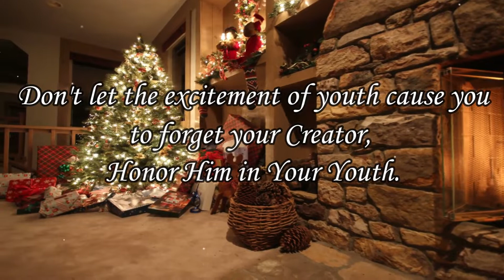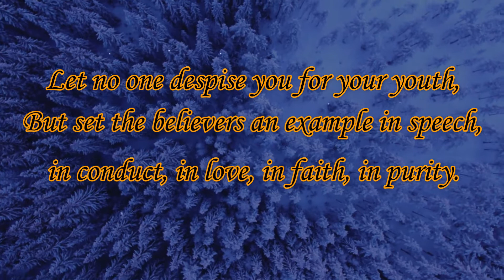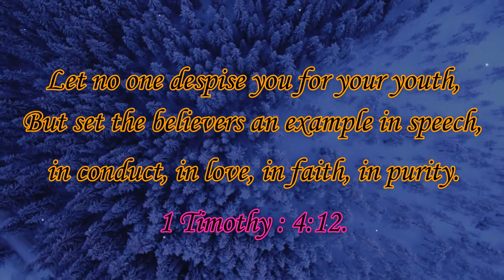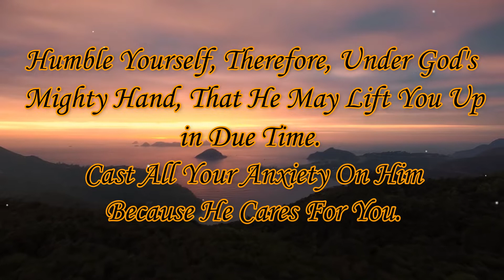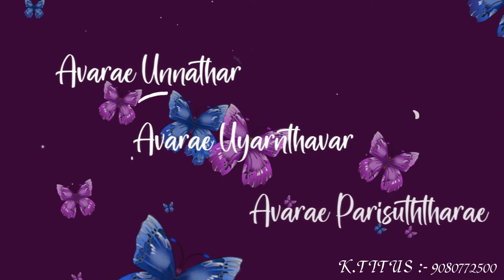VAALIBA NAATKALILAE TAMIL CHRISTIAN SONG - BY SURIYA TITUS